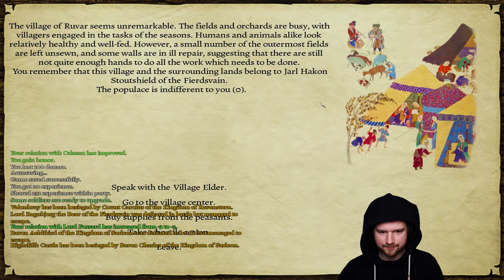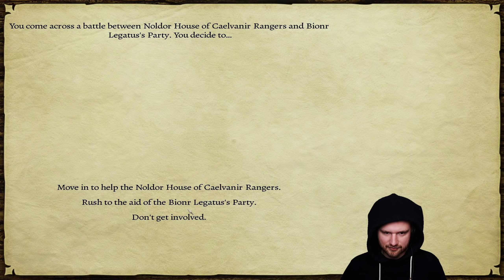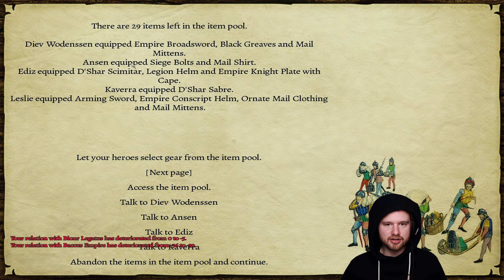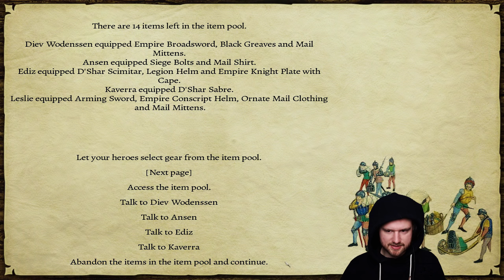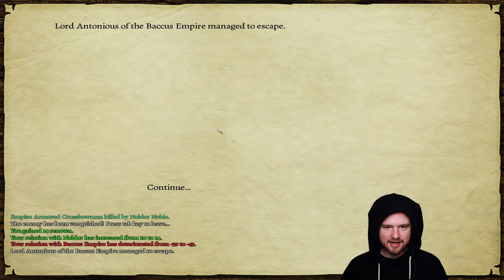Prophesy of Pendor 3.9.3 #008 - Back to the sacred Noldors!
Prophesy of Pendor is one of the best Warband mods ever created.
It recently received the final update and that's a good time as ever to start another playthrough.

Let's use the time until Bannerlord wisely and play this masterpiece one more time!

For the ultimate challenge I'm:

- playing with realistic saving
- playing with hardest settings
- only using non-mounted units (no cavalry)
- not allowing myself to retreat (either win or die)

As if Pendor isn't hard enough already. :-D